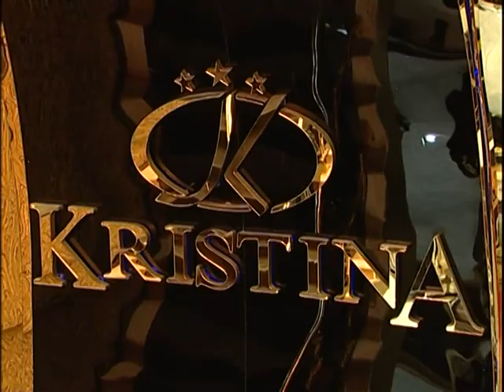inciler media group 130 anons